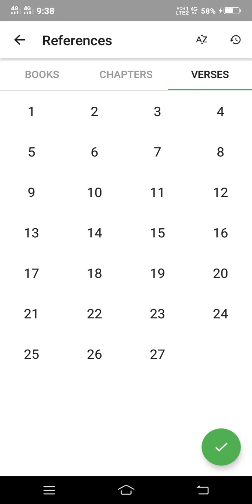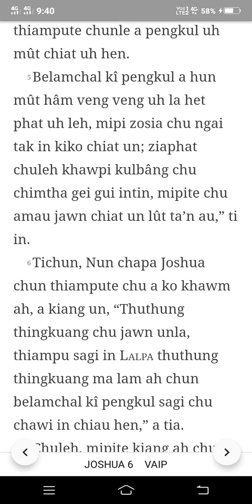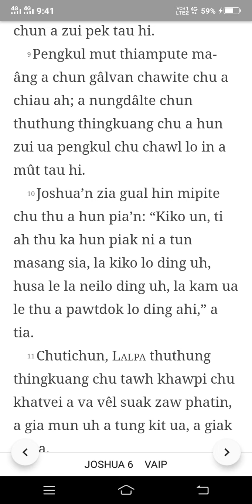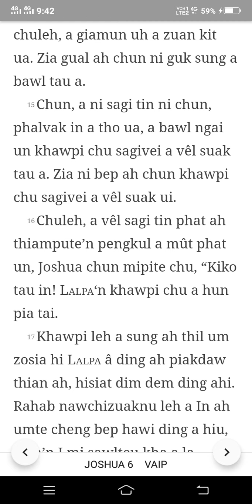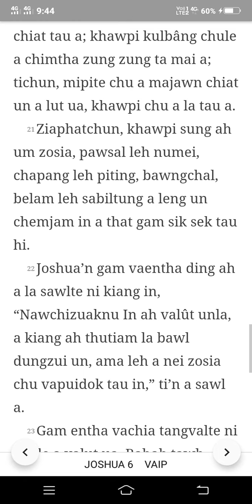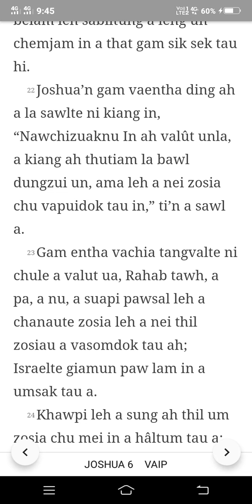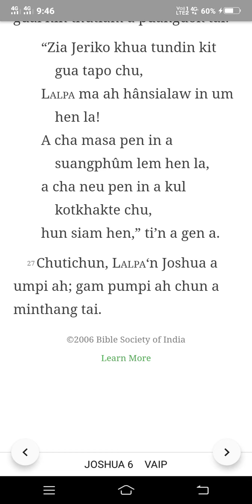Vaiphei Audio Bible Joshua Bung ~6.